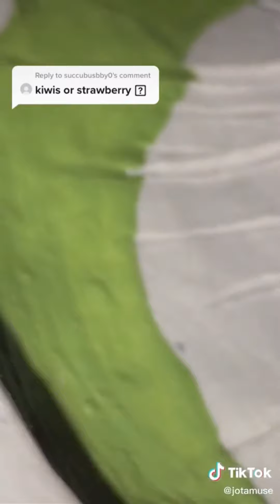Clay Trays | Trippy Psychedelic Clay Art | Tiktok compilation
Some of my favourite clay art tiktoks for inspiration! ❤️

I don’t own these videos , credit is given for all tiktok videos downloaded!

Music from LuKremBo on YouTube
Songs are (not in order, sorry lol)